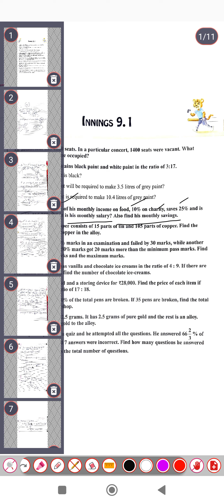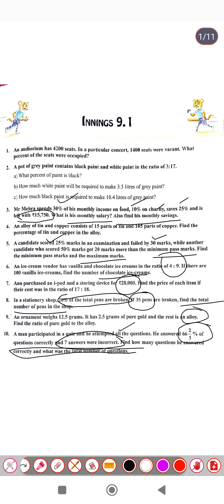UNIVERSAL MATHEMATICS CHAPTER 9 COMPARING QUANTITIES INNING 9.1 ALL QUESTIONS SOLUTION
KNOW YOUR FIELD

1. The concept of percentage and its
2.  Application Profit and loss in a transaction
3.  Cost price or selling price ( given profit or less percent )
4.  Selling price of an article when discount is offered
5. Discount percent offered in buying or selling
6. Selling prices after Imposition of GST "
7.  Difference between simple interest and compound Interest "
8. Compound Interest and the amount when interest is compounded annually or half yearly or quarterly.